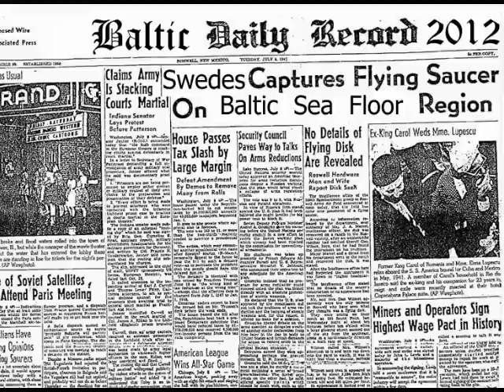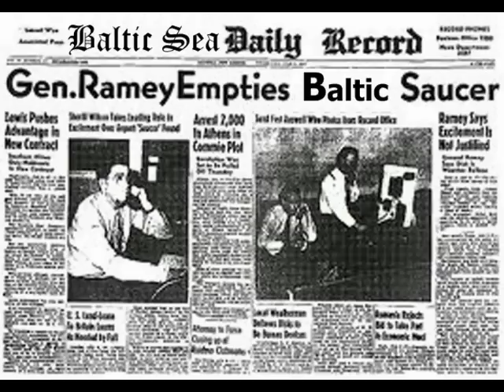Mystery of Baltic Sea UFO solved by General Ramey (satire)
Satire of the general public. Example of a ridiculous weather balloon explanation for the gullible public.